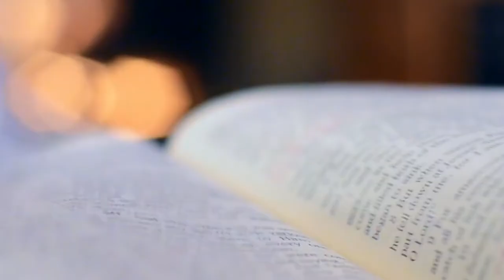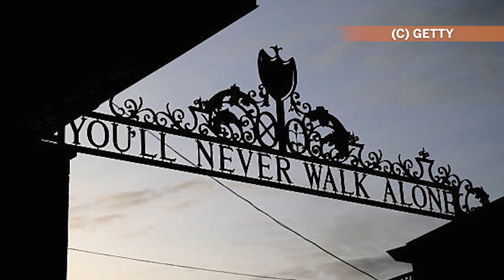The goal that sparked Liverpool's fifth Champions League title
Liverpool’s Champions League hopes were resting on a knife edge. They had been here before. It was the 2004-05 season and Liverpool trailed both Monaco and Olympiakos in the group stages. They were 1-0 down to Olympiakos, the same scoreline in the reverse leg in September. Liverpool needed three goals to qualify.

Enter Liverpool legends Florent Sinama-Pongolle and Neil Mellor. Two goals from them meant Liverpool need something from somewhere by somebody in the final nine minutes. Guess who? You already know who. Steven Gerrard. Captain fantastic. Andy Gray underscored Gerrard’s fine half-volley with the soundtrack of a generation with a cry of “Ya Beautehhhhhh!” and Liverpool were in the knockout stages of the Champions League.

This was only Liverpool’s second appearance in the Champions League knockout stages since the Heysel Disaster of 1985. Of course, Liverpool would become European Champions that May in Istanbul with another stunning fightback over AC Milan, coming from three goals behind to win on penalties.

Liverpool remain England’s most successful club in Europe, winning their sixth Champions League in 2019 under Jurgen Klopp, with Steven Gerrard at the heart of Liverpool’s successes in the 2000s, that included an FA Cup win in 2006 and the League Cup in 2012.

But what if he missed?